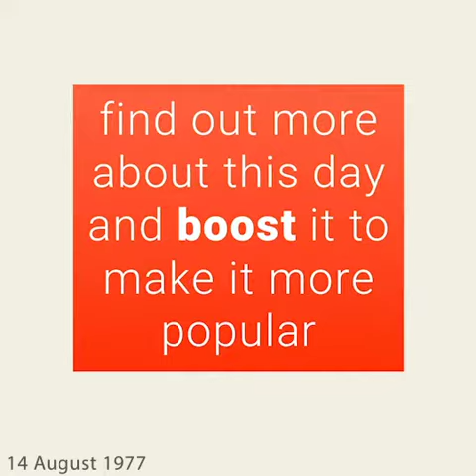August 14, 1977 - This day in 30 sec. - Takemeback.to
What happened on August 14th, 1977 in 30 sec video. Find out what the world looked like on August 14th, 1977: day of the week and zodiac sign, most popular movies, bestselling books and music hits on this day.

Legends are born on August 14th, 1977. It was Sunday, under the sign of Leo.
While Jimmy Carter was ruling the U.S.A, people were listening to the sound of My Heart Belongs To Me by Barbra Streisand and Do You Wanna Make Love by Peter McCann on the radio.
Moviegoers were watching The Psychic by Lucio Fulci and Shock Waves by Ken Wiederhorn in theatres and the bookworms were reading Trinity by Leon Uris and The Crash Of '79 by Paul E. Erdman on their couches.

to find out more about this day.
Takemeback.to